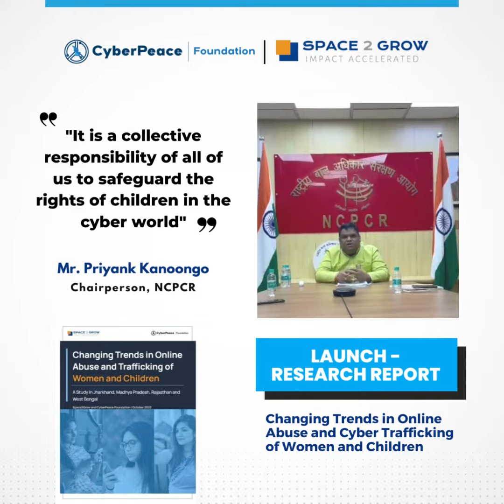Mr. Priyank Kanoongo, Chairperson - NCPCR at Report Launch by CyberPeace Foundation & Space2Grow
Chairperson National Commission for Protection of Child Rights Mr. Priyank Kanoongo, stressed on citizen's responsibility towards safety of children in the cyber world, at the report launch on "Changing Trends in OnlineAbuse & Cyber Trafficking of Women & Children" by CyberPeace☮️ & Space2Grow.